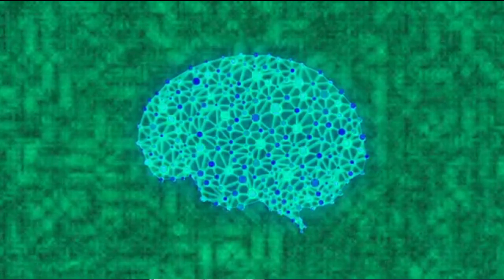गंभीर से गंभीर बीमारी का इलाज है ये Technique| Deependra Impact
Repetition is the mother of skills, Your subconscious mind is powerful, In this video, you will learn the technique- how you can heal your self any disease.

कैसे सिर्फ 1 Minute में अपने Confidence को लायें| How to be confident with in one Minute-